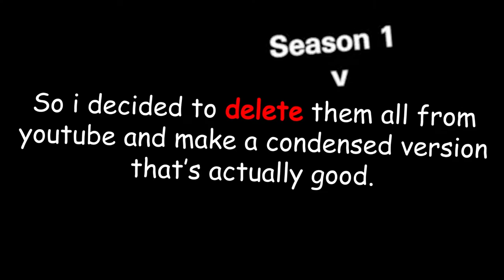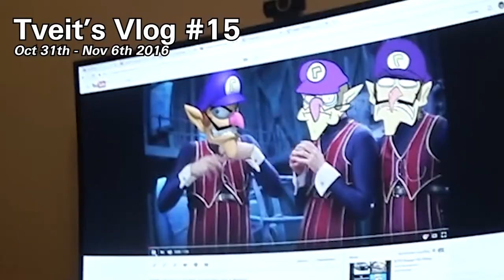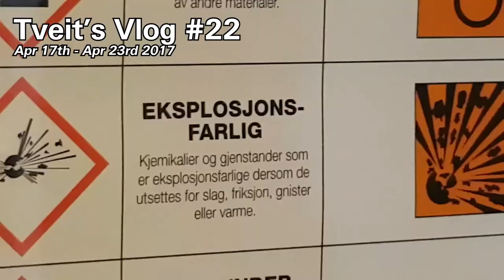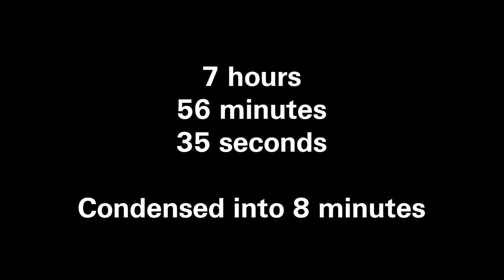Tveit's Vlog Season 1 Condensed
Hello there! I see your reading the description. Thank you!

Thank you to JarAxe for letting me use his music!

Audio timeline

00:00 - 00:08

00:09 - 00:57

00:57 - 01:16
That sad violin song

01:16 - 01:44
"Organsong"
by JarAxe / Grønås

01:44 - 01:50
"Happy. H. Christmas"
by Thomas "DRAX" Mogensen

01:50 - 02:04
"Organsong"
by JarAxe / Grønås

02:04- 02:08
"Silly Song"
by JarAxe / Grønås

02:08 - 02:55
"Organsong"
by JarAxe / Grønås

02:55 - 02:59
That pokemon song that was everywhere

02:59 - 03:48

03:48 - 03:50
"Happy. H. Christmas"

03:50 - 03:52

03:52 - 03:54
That Take On Me song

03:54 - 04:04
Tveit's Theme Song

04:04 - 04:08
Olsenbanden Theme Song remix
by Leanch

04:08 - 04:24
Tveit's Theme Song

04:26 - 04:35

04:35 - 04:39
"Happy. H. Christmas"

04:39 - 05:14
Tveit's Theme Song

05:19 - 05:20
"Happy. H. Christmas"

05:20 - 05:28
Tveit's Theme Song

05:28 - 05:59

05:59 - 06:01
"Happy. H. Christmas"

06:01 - 06:08
Soup 64

06:21 - 06:36

06:36 - 06:39
Nontendö

06:43 - 06:46
TF2 music

06:46 - 06:56

06:56 - 07:22
"Organsong"
by JarAxe / Grønås

07:22 - 07:30
Some national Anthems

07:30 - 07:38
"Organsong"
by JarAxe / Grønås

07:38 - 07:44
Oopsie music

07:47 - 07:49
Tveit's Theme Song

Episode notes:

Tveit's Vlog #1
- 338 views Jul 21 2016

Tveit's Vlog #2
- 132 views Aug 2 2016

Tveit's Vlog #3
- 99 views Aug 15 2016

Tveit's Vlog #4
- 264 views Aug 22 2016

Tveit's Vlog #5
- 311 views Aug 28 2016

Tveit's Vlog #6
- 222 views Sep 5 2016

Tveit's Vlog #7
- 106 views Sep 12 2016

Tveit's Vlog #8
- 119 views Sep 20 2016

Tveit's Vlog #9
- 136 views Sep 26 2016

Tveit's Vlog #10
- 136 views Oct 4 2016

Tveit's Vlog #11
- 114 views Oct 13 2016

Tveit's Vlog #12
- 121 views Oct 17 2016

Tveit's Vlog #13
- 124 views Oct 24 2016

Tveit's Vlog #14
- 179 views Oct 30 2016

Tveit's Vlog #15
- 161 views Nov 7 2016

Tveit's Vlog #16
- 133 views Nov 14 2016

Tveit's Vlog #17
- 110 views Nov 21 2016

Tveit's Vlog #18
- 216 views Nov 28 2016

Tveit's Vlog #19
- 183 views Feb 19 2017

Tveit's Vlog #20
- 144 views Mar 8 2017

Tveit's Vlog #21
- 171 views Mar 12 2017

Tveit's Vlog #22
- 203 views Apr 24 2017

Tveit's Vlog #23
- 168 views May 9 2017

Tveit's Vlog #24 (Desucon)
- 319 views Jun 29 2017

Tveit's Vlog #25
- 98 views Jun 30 2017

Tveit's Vlog #26
- 90 views Jul 3 2017

Tveit's Vlog #27
- 150 views Jul 5 2017

Tveit's Vlog #28
- 104 views Jul 21 2017

Tveit's Vlog #29
- 77 views Aug 3 2017